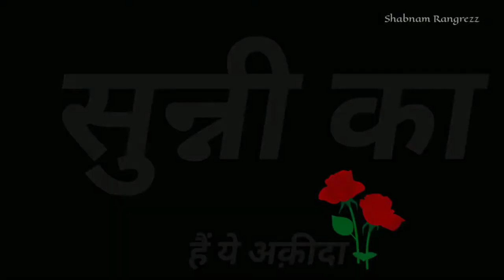Hussaini Status_Muhrram 2021 Status Azhari Network